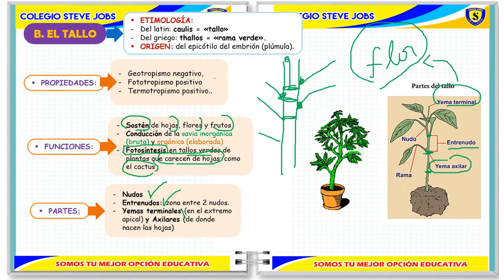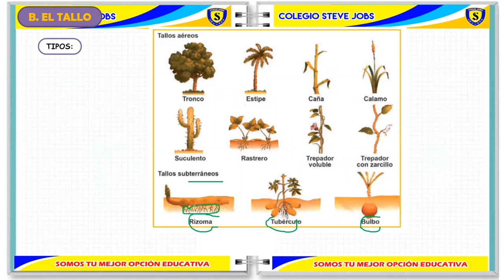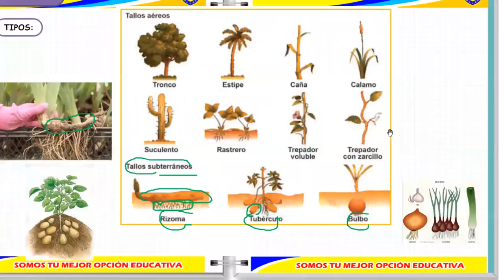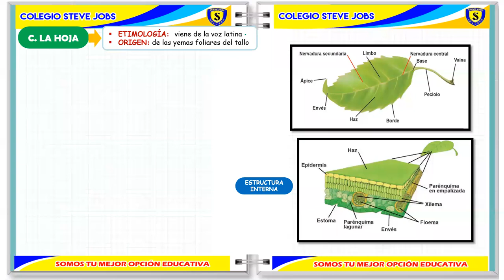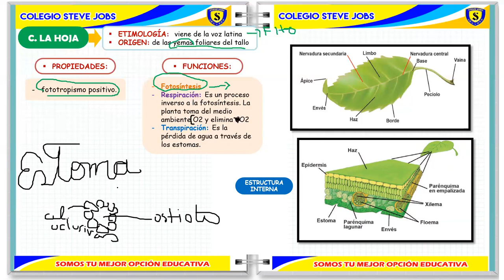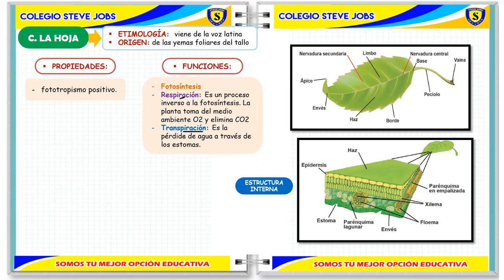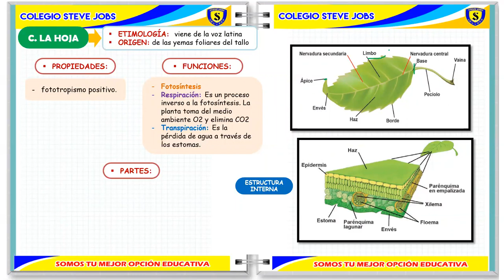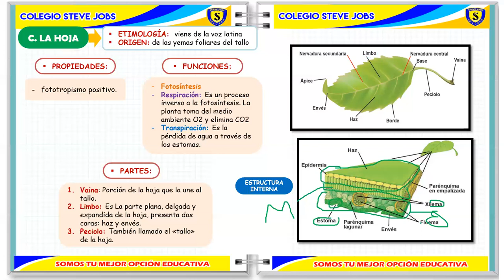ORGANOGRAFÍA VEGETAL I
BIOLOGÍA
3RO DE SEC